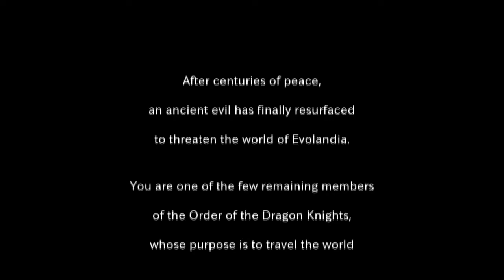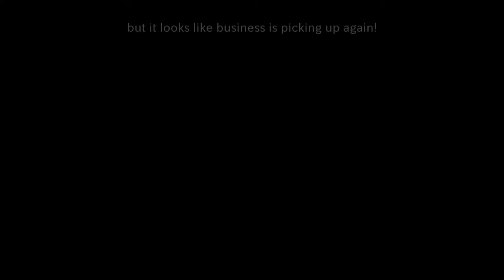Saco como tres logros por minuto con este juego! - Evoland [Capitulo 1]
¿Cuantas logros quieres?

Datos Tecnicos:
-Notebook (No es mio): HP Pavilion Laptop
-Microfono: Huawei P30
-Capturadora: Xbox Game Bar Ver. 5.822